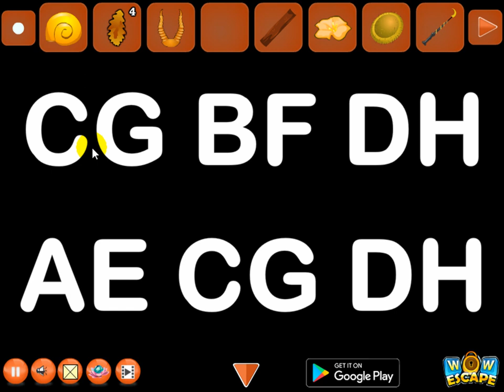Magic Tree Fairy Escape | Video Walkthrough | Wow Escape | Official Walkthrough